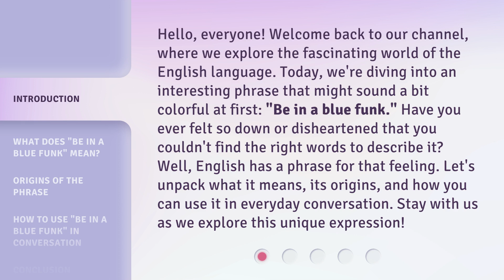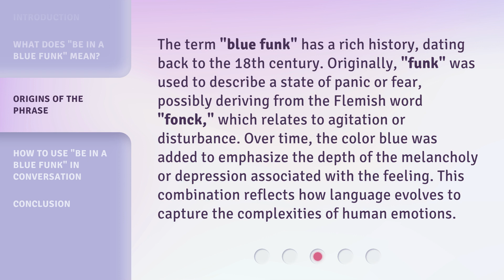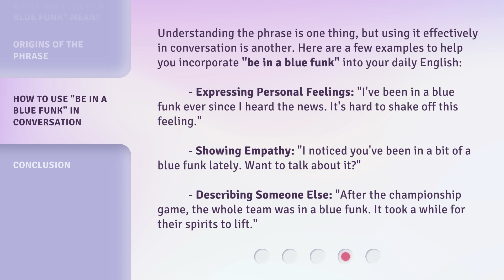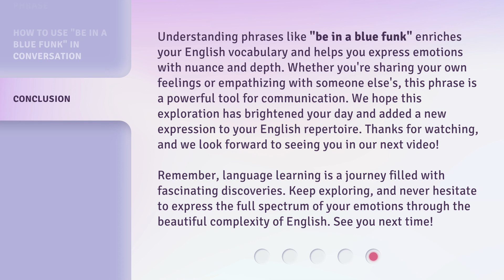Unraveling "Be in a Blue Funk": A Dive into English Expressions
00:00 • Introduction - Unraveling "Be in a Blue Funk": A Dive into English Expressions
00:45 • What Does "Be in a Blue Funk" Mean?
01:21 • Origins of the Phrase
01:56 • How to Use "Be in a Blue Funk" in Conversation